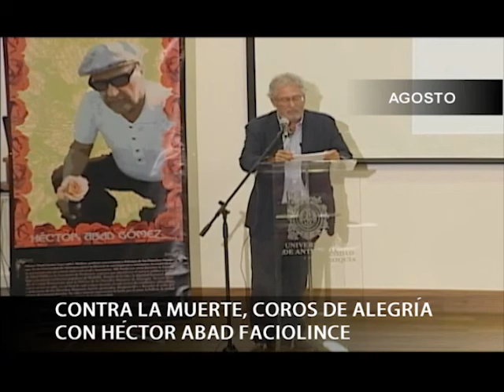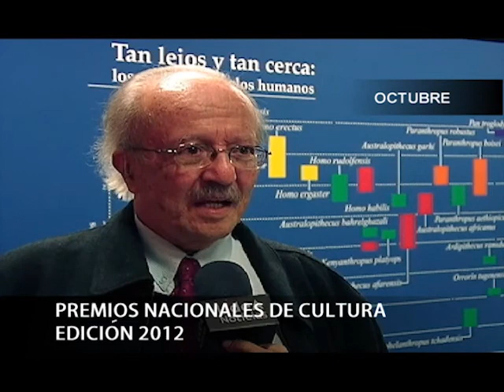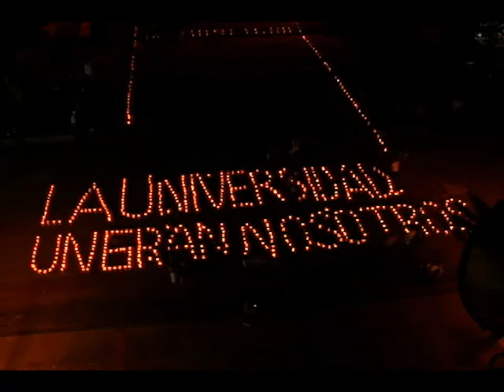U de A - Balance 2012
Resumen de algunos logros y de actividades realizadas por la Universidad de Antioquia en 2012.

Para ampliar información ver el especial informativo "Los sentidos de la UdeA 2012"

Con todos los sentidos. Así vivimos la Universidad de Antioquia en el 2012. 'Sacamos pecho' con los resultados de importantes investigaciones, nos afectaron acciones violentas y pérdidas, sonreímos con los logros de los nuestros, nos pronunciamos ante coyunturas que nos preocupan, le estrechamos la mano a otros y aplaudimos con fuerza el talento y el conocimiento. En el 2013 volveremos, a cumplir lo que soñamos.